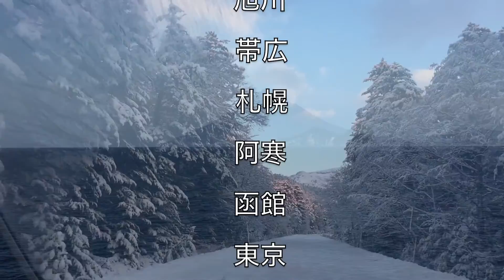OKI DUB AINU BAND「UTARHYTHM」2016 TOUR ありがとうございました！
directed by STUDIO328